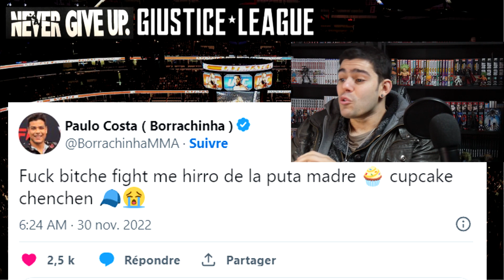Khamzat Chimaev affronte moi fils de p* te de tchétchène fragile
Petite vidéo actu sur l'ufc et le mma avec Paulo costa qui envoie un message sérieux a Khamzat Chimaev

Bonne vidéo actualité :)